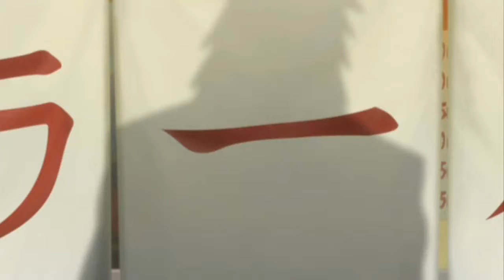Naruto Shippuden Ultimate Ninja Generations Part 5 Die Entscheidung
Das Finale des jungen Narutos hat begonnen werden wir es schaffen und was für eine Einstellung wird Naruto haben?